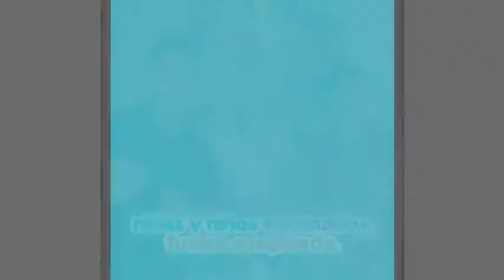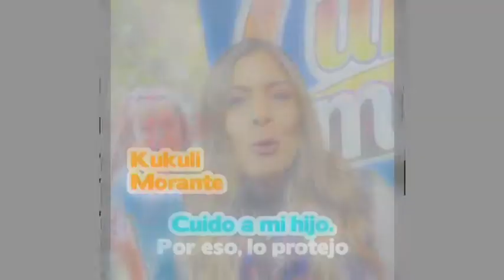¡Sin polio y sarampión tu hijo será un campión, vacúnalos ya...!